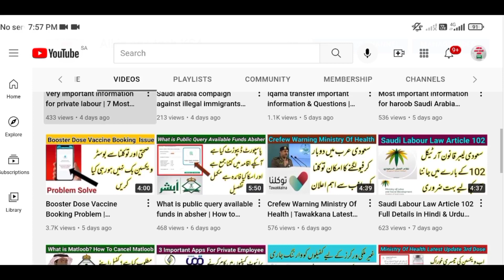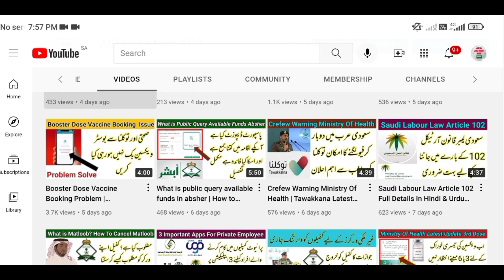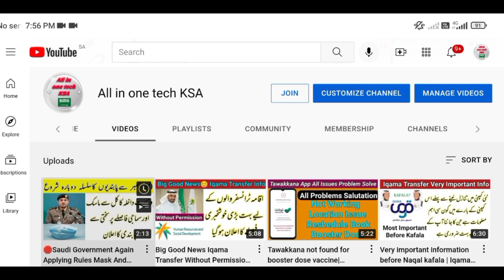How many types of contract full details in Hindi&Urdu | Naqal Kafala in KSA#all_in_one_tech_ksa